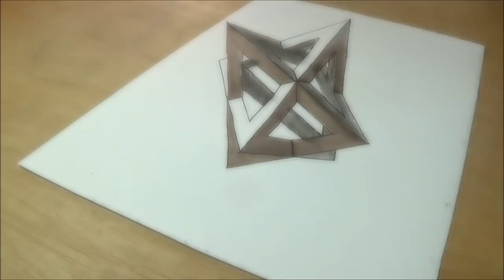Trick Art Drawing - How to Draw 3D Star - Drawing an Anamorphic Illusion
The new video is Trick art drawing and how to draw 3D Star. Magical anamorphic illusion. Drawing 3D star. How to draw star. Awesome anamorphic illusion. Cool trick art. Awesome trick art.
Amazing trick art.
• Material used:
Paper: A/4, white.(Fabriano Elle Erre 220 g.)
STABILO graphite pencil HB.
Black pen 0.7 (Faber-Castell)
Winsor & Newton ProMarkers and BrushMarkers.
Derwent pastels.
Black and white charcoal pencil.
White and grey pitt pastel (Faber-Castell)